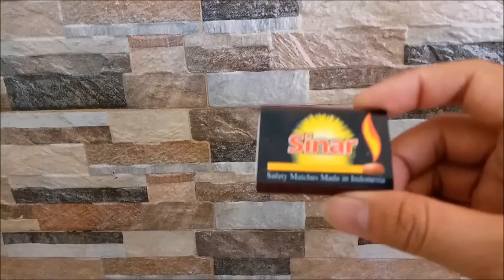Unboxing Match Gun (Mainan Pistol Korek Api)